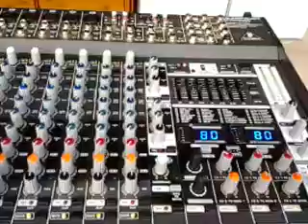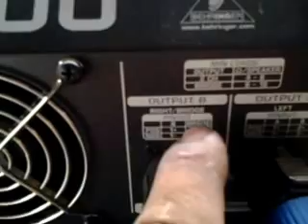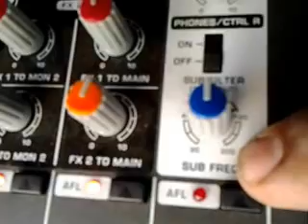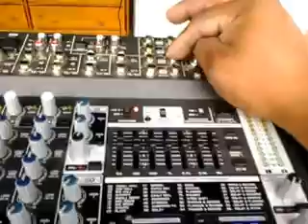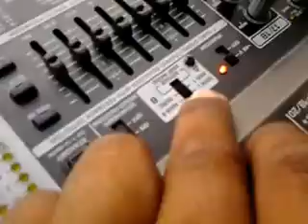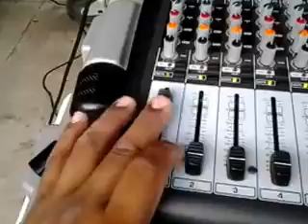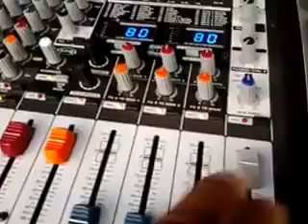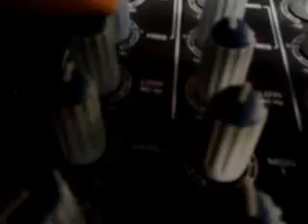Behringer pmp6000 como conectar monitores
Como conectar monitores